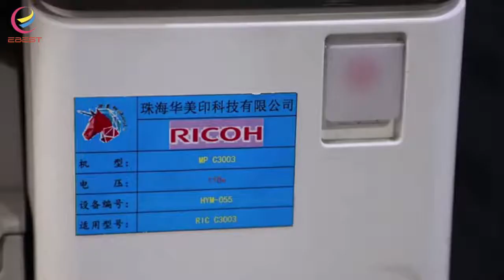2021 where to find best copier drum unit manufacturer?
2021 where to find best copier drum unit manufacturer?

In this video, I’ll show you 2021 where to find best copier drum unit manufacturer?.

Ebest Industry & Business Inc. is one of the earliest manufacturers in developing and possessing most kinds of products, such as compatible cartridges for copier and environmental toner cartridges for laser printers. As a professional manufacturer of compatible cartridges, we can implement perfect management system and adopt advance technique in R&D, production, design, injection and assembling of models to ensure market with new matching components after new machines come out in 2 months. We have stable and long-lasting resources of recycling products and possess of professional staff members and advanced manufacturing and detecting equipment for reproduction and assembling. Ebest always persists in R&D first, takes the advantage of powerful R&D staff members and advanced equipment and makes use of professional insight to catch up with the current trend of market. We want to be a pace-setter, also to maintain our unique feature of products. Good quality and perfect service are our promises to customs forever. We cordially hope to cooperate with you to develop more common area and head forward together.

2021 where to find best copier drum unit manufacturer?